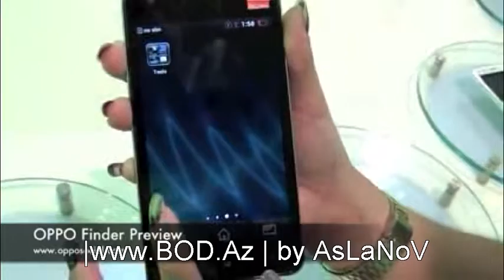OPPO Finder Preview | by AsLaNoV